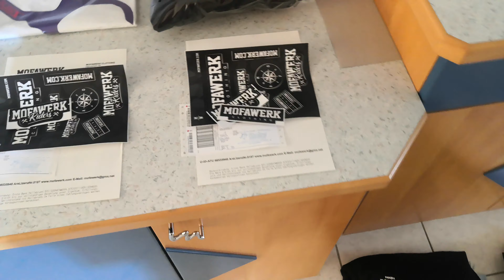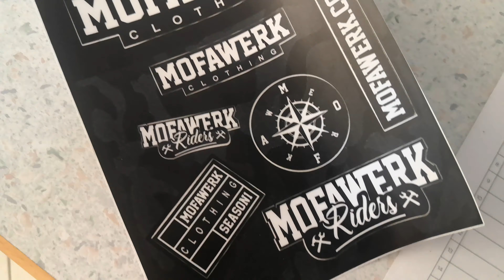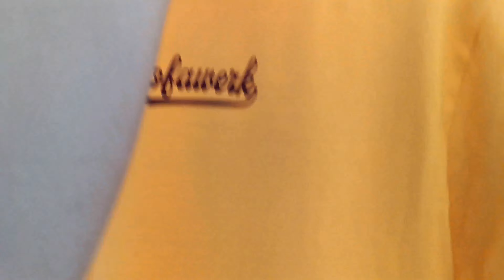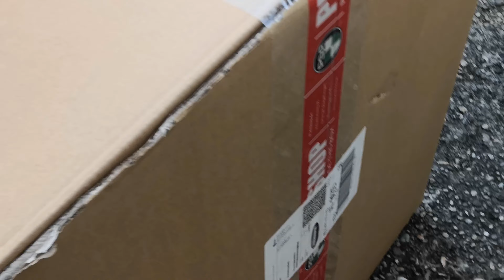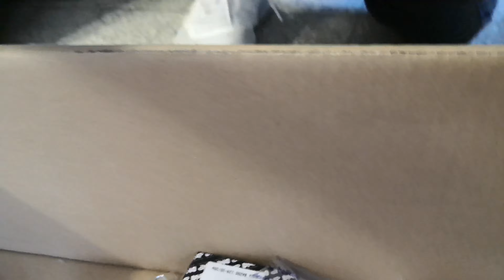Days of Puch Maxi EP. 3 - RIBENS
Welcome to my dirtbikelife!!!  I am a DIRTBIKE guy addicted to mofa, pit bikes, motocross,  art, clothing and anything i think is fun.